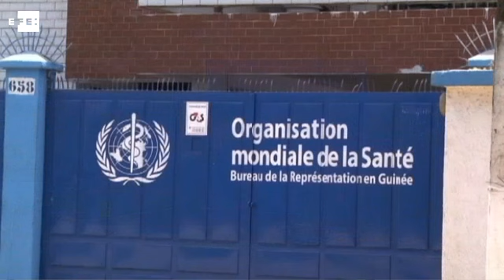Preocupación por el incremento de personas afectadas por el virus del ébola .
Madrid.  abr (EFE).- 84 personas han perdido la vida en Guinea Conakry a causa del virus del ébola. Desde la ONG, Médicos Sin Fronteras, trabajan sin descanso para frenar la epidemia. Hasta hoy, las autoridades sanitarias han confirmado 134 casos sospechosos.